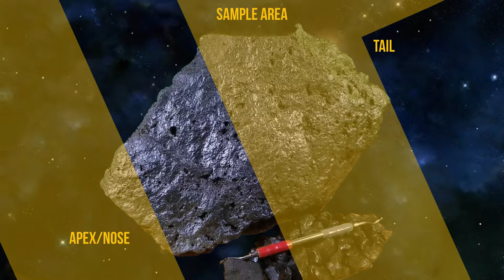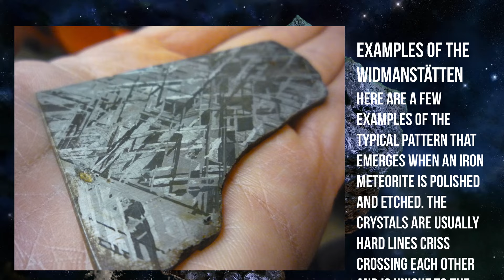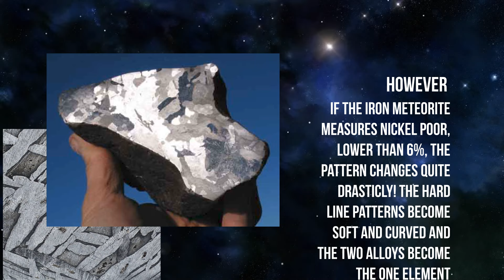Rare Oriented Bullet Shape, Kamacite Creates Beautiful Hexahedrite. Certified 39lbs Iron Meteorite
Found only Yards away (less then a 1/4 mile) from the famous Tacoma Meteorite on the William McDowell Farm.

Tests from both independent labs confirm Rare Iron Meteorite. Certified at ActLabs In Canada.

Titanium, Chromium, and Manganese Lower than man-made slag. Nickel and Cobalt Higher than Igneous rock.

Don't get the small irregular cavities confused with bubbles, but instead are regmaglypts being covered over by magma streaming towards the back.

Regmaglypts or Thumbprints on an oriented Iron Meteorite are usually many and smaller than other non-oriented meteorites of the same size. The flow lines are more drastic, as well as the lip rollover.

Careful consideration went into the sample slice and where to take it from. Every inch of this stone is so gorgeous we didn't want to destroy the entry story. After polishing the sample area and applying acids, the Widmanstättan or rather the Neumann lines appear. Each time you cut into the meteorite, if you change the angle of the cut, a new pattern will emerge that will be unique to this stone. These Neumann line patterns are spread out like a fern or a crystal pattern as it cooled.

On average, meteors can speed through the atmosphere at about 30,000 mph (48,280 kph) and reach temperatures of about 3,000 degrees Fahrenheit (1,648 degrees Celsius) which results in melted patterns called "Orientation" showing trajectory. An Iron oriented meteorite is typically cone shaped specimen covered with flow lines and display a roll-over rim called “lip”. This is the result of the passage of the meteorite through the Earth’s atmosphere, the heat generated by the high pressure in the front of the meteorite is enough to melt and ablate material away and roll-over onto the back side. If the meteorite travels through our atmosphere with a quite stable orientation, then the material will ablate from a particular point named the apex. The apex is more or less the middle of the face (tip) of the meteor from where the flow lines radiate, flowing further and further back of the meteorite. For large oriented iron meteorites the regmaglypts are elongated and radiate from the apex. Typically the ablation results in a more or less flat “face” on the back side, however this meteorite is shaped more like a "hollow tipped bullet", two distinct halves appear to have "popped" and folded over the sides just as the cooling process begins. 1/3 of its mass has been broken off at entry into our atmosphere. This gives a beautiful site into the the center of this iron meteorite without any orientations.

Taenite, nickel-iron mineral having a face-centred cubic structure and playing a major role in the crystallization and structure of iron meteorites and stony iron meteorites. It is sometimes referred to as γ iron, after one of the three temperature-dependent forms (allotropes) of pure iron, because the taenite is stabilized in the same face-centred cubic structure as γ iron. In the system of nickel-iron metal solutions, taenite is the only stable mineral at temperatures above 900 °C (1,650 °F). Below 900 °C the meteoritic mineral kamacite, whose nickel content is less than 7 percent by weight, separates from taenite. If the bulk composition of the nickel-iron system contains less than about 7 percent nickel by weight and the system maintains equilibrium down to low temperatures, all the taenite transforms to kamacite. If the system contains between 7 and 40 percent nickel (as is the case for all but one iron or stony iron meteorite), taenite remains stable down to a temperature of about 400 °C (750 °F), although its nickel content increases with falling temperature as the low-nickel kamacite separates from it. The separation of kamacite from taenite, aided by small amounts of phosphorus, is the process that produces the Widmanstätten pattern in iron and stony iron meteorites. Continued separation of kamacite below 400 °C results in taenite with a nickel content of as much as 52 percent by weight. At such high nickel content and temperatures below 300 °C (570 °F), the distribution of iron and nickel in the crystal structure can be highly ordered, in which case the mineral is called tetrataenite. Almost all taenite in meteorites has broken down, albeit often on a microscopic scale, to kamacite and tetrataenite.

We found the secret of the PHILOSOPHER'S Stone! And once you find it, you become one with ALL! then ALL is possible!

Believe!
Namaste!
Ra B
#:€I